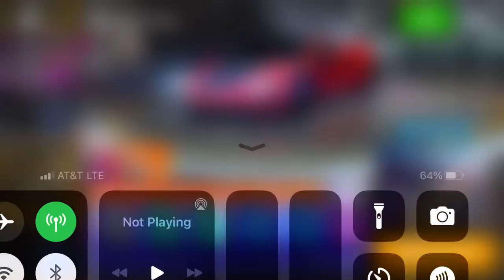Asphalt 8 - Supercar Classic | Tushek TS 900 Apex | 01:04:827